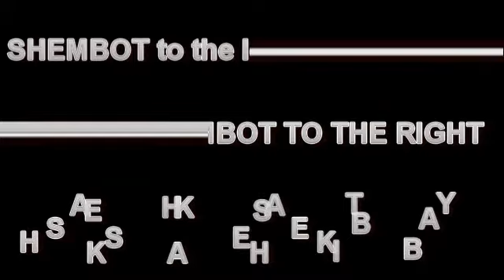shembot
banatt heheh